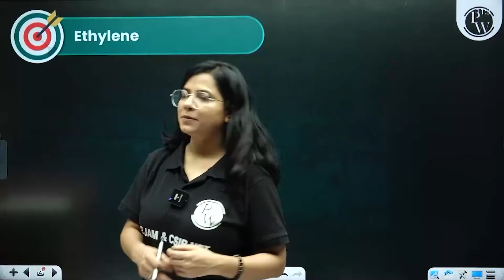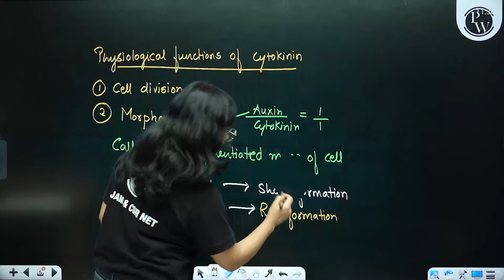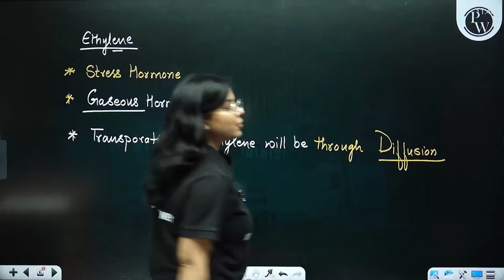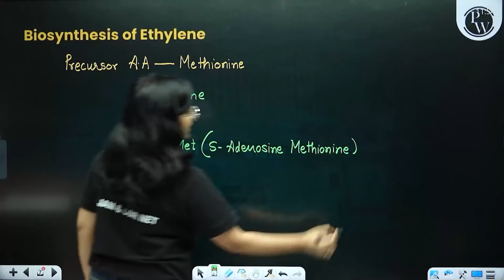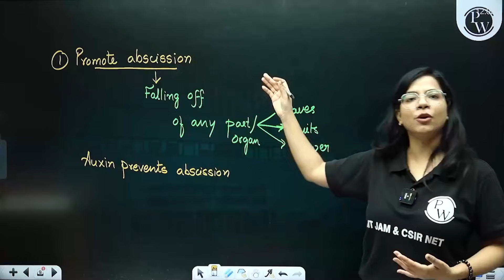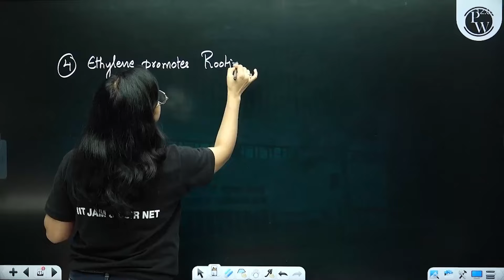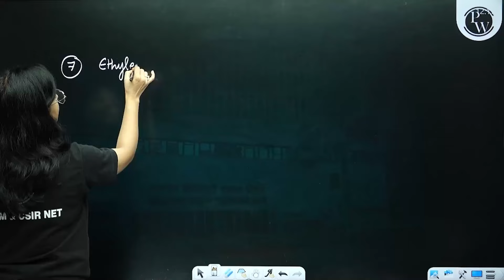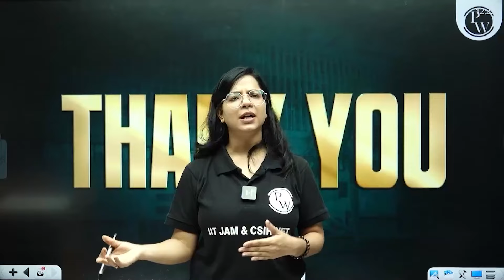IIT JAM 2025: Plant hormone: Ethylene - Plant Physiology | IIT JAM Biotechnology 2025